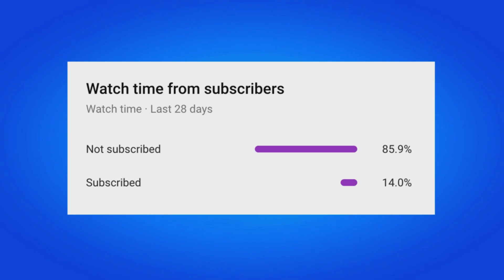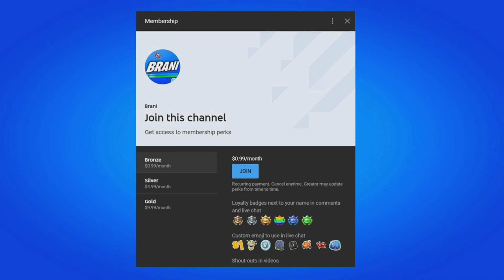How To Get EVERY SKIN in Fortnite Creative 2.0 Map Code Chapter 4 Season 5 OG! (Free Skins)